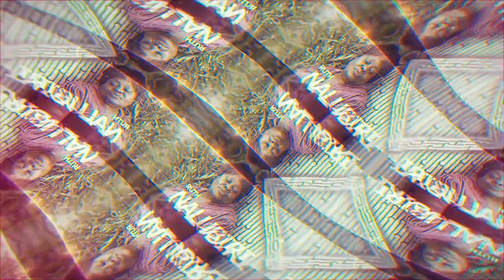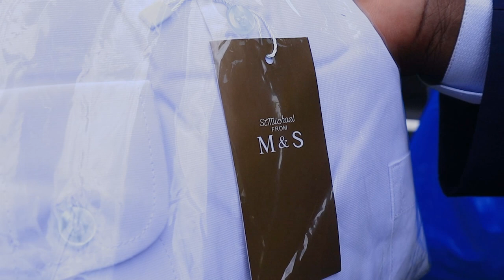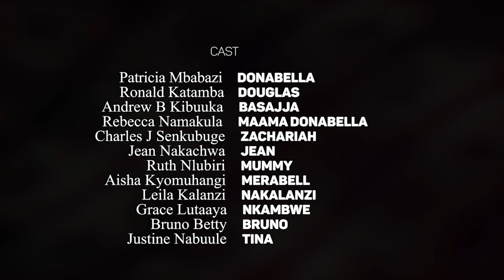DONABELLA EPISODE 75